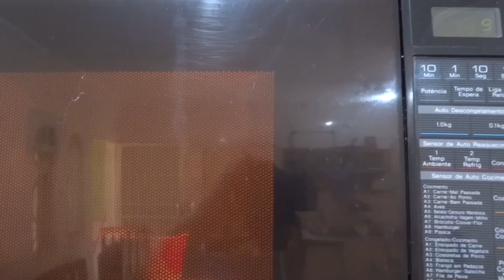BORRA DE CAFÉ PARA ACABAR COM A CELULITE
Oi meus amores, hoje trago o vídeo: BORRA DE CAFÉ PARA ACABAR COM A CELULITE

Neste vídeo mostrarei pra vocês uma receitinha caseira com borra de café para acabar com as celulites..
ficou curioso?? corre lá no vídeo e confira...